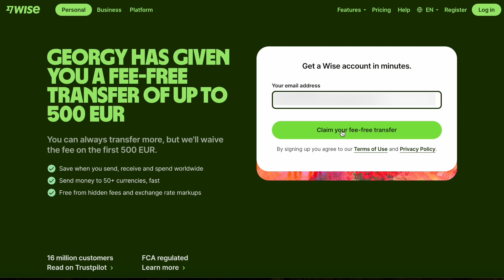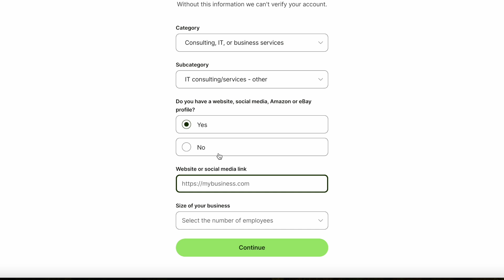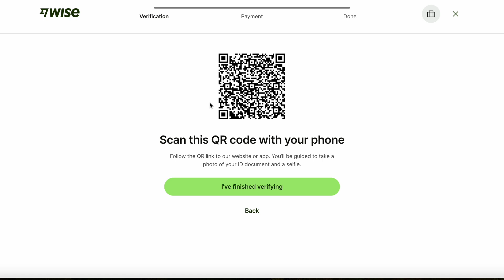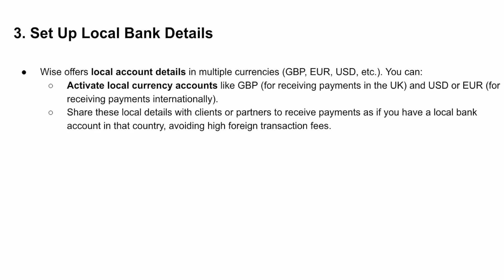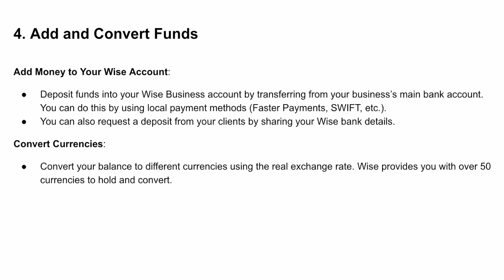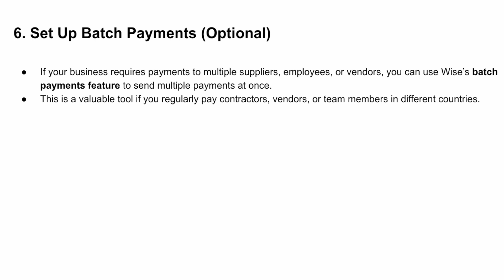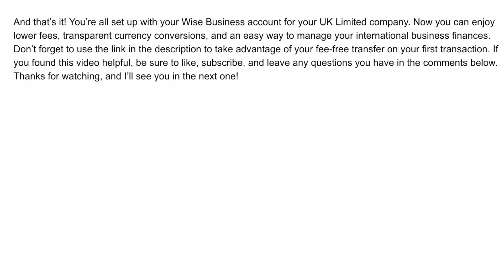How to Create Wise Business Account on UK Ltd (Step-by-Step)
🔗 Sign up to wise and get a free card or zero fees on a transfer up to £500:

You’ll get a step-by-step guide on how I set up a Wise Business account for a UK Ltd. Plus, I’ll walk you through the essential steps to take after opening the account, so you can get everything running smoothly for your business.